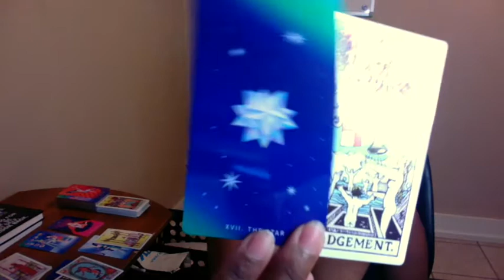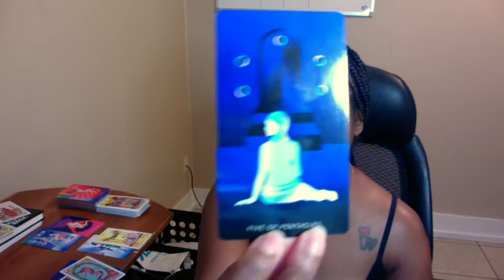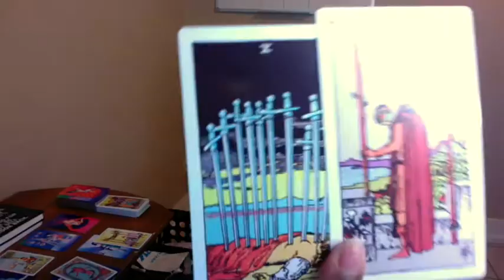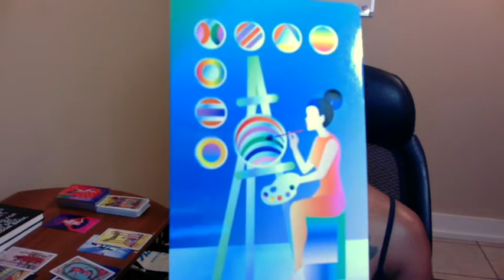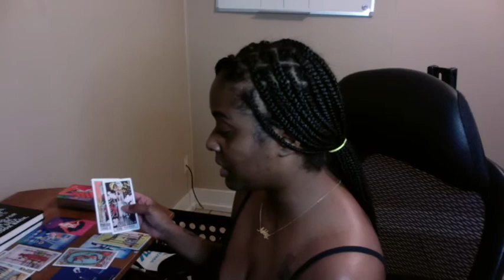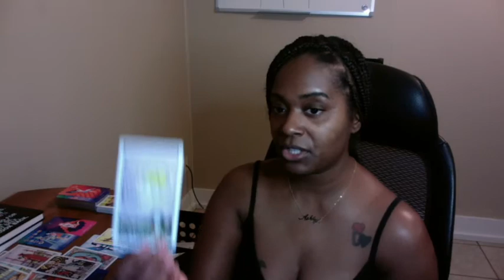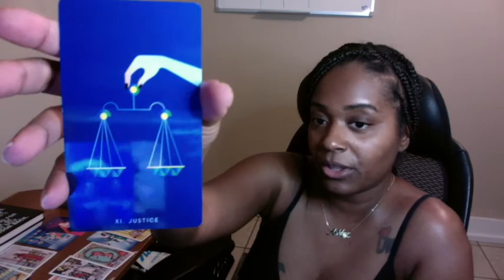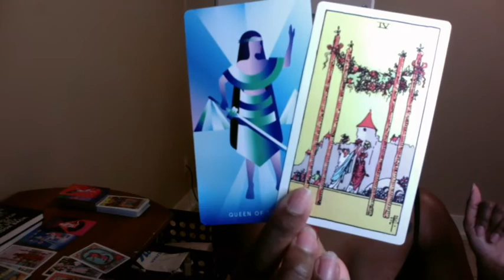DM DF You Already Won Twinflame Reading 8/13 for Divine Masculine & Divine Feminine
❤️ Search Ashley Guillard on Amazon

❤️ Schedule:
❤️ Mondays Air Signs: Libra, Aquarius & Gemini
❤️ Tuesday Fire Signs: Aries, Leo, & Sagittarius
❤️ Wednesday Water Signs: Cancer, Scorpio & Pisces
❤️ Thursday Earth Signs: Capricorn, Taurus & Virgo

1) Business Reading
2) Twin-Flame (Unification of Dualities)
3) Love & Relationships
4) Noninvasive Famous Person Reading

Ashley Guillard ❤️